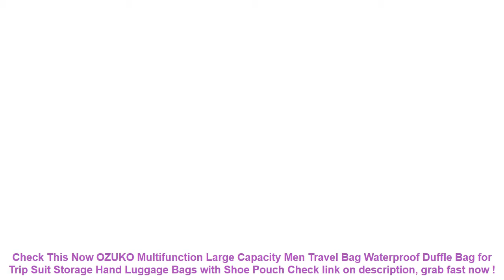OZUKO Multifunction Large Capacity Men Travel Bag Waterproof Duffle Ba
16+ price compare OZUKO Multifunction Large Capacity Men Travel Bag Waterproof Duffle Bag for Trip Suit Storage Hand Luggage Bags with Shoe Pouch Check This Now.

| Discount : 40%

At this time of writing, the OZUKO Multifunction Large Capacity Men Travel Bag Waterproof Duffle Bag for Trip Suit Storage Hand Luggage Bags with Shoe Pouch has garnered 75 customer reviews with rating of 4.6 out of 5 stars. Not a bad score at all as if you round it off, it’s actually a perfect five already. From the looks of that rating, we can say the product is promising mostly because of the following main reasons:

1. Convencient to Use
Many users love the OZUKO Multifunction Large Capacity Men Travel Bag Waterproof Duffle Bag for Trip Suit Storage Hand Luggage Bags with Shoe Pouch for the convenience it brings.

2. Easy to Handle
If you’re a first-time use, you would have no problem with the OZUKO Multifunction Large Capacity Men Travel Bag Waterproof Duffle Bag for Trip Suit Storage Hand Luggage Bags with Shoe Pouch because it’s fairly elementary in usage.

3. Real Value for Money
All the benefits people are now enjoying from the OZUKO Multifunction Large Capacity Men Travel Bag Waterproof Duffle Bag for Trip Suit Storage Hand Luggage Bags with Shoe Pouch at the current price its being sold both online and in stores makes it a really sweet deal that just doesn’t get any better.
Shockproof Sleeve Case for iPad 2018 Case for iPad Mini 4 3 2 / Air 2 Air 1 /Pro 10.5 Cover for All iPad Pro 11 2018 Case Bag =

Sports Running Arm Band Case For Samsung Galaxy S10e S10 S9 S8 S7 S6 Edge A8 A6 Plus A7 A5 A3 J7 J5 J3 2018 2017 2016 Note 8 9 =

Dewtreetali Car Auto Seat Back Protector Cover Back Seat For Children Babies Kick Mat Protects From Mud Dirt 59x43cm =

FONKEN Luminous Waterproof Case for Phone IPX8 Waterproof Bag Underwater Swimming with Arm Band Phone Case for Seaside Vacation =

244cm 76cm INTEX blue AGP above ground swimming pool family pool inflatable pool for adults kids child aqua summer water B33006 =